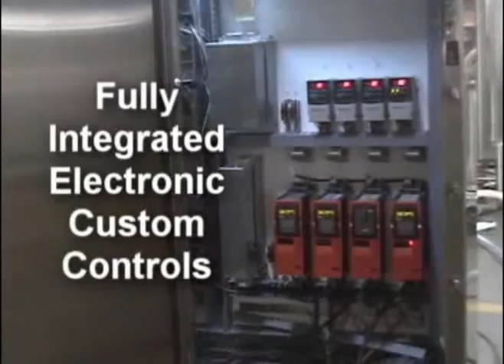U.S. Bottlers Tri-block - Rinser, PG Filler, Capper